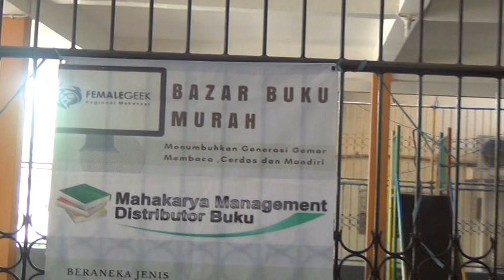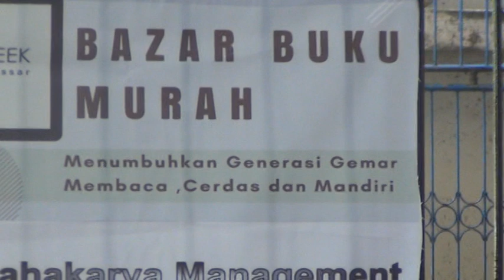SD Frater Bakti Luhur, Hari Kunjungan Perpustakaan dengan membaca buku Part 1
Antusiasme Siswa SD Frater Bakti Luhur menyambut Bazar Buku Murah yang diadakan oleh sekolah bekerja sama dengan Mahakarya Management Distributor Buku dan Penerbit Erlangga. Kegiatan ini bertepatan dengan Hari Kunjungan Perpustakaan yang merupakan salah satu kalender kegiatan bagi SD Frater Bakti Luhur Tahun ajaran 2017/2018. Kepala SD Frater Bakti Luhur Fr. Silvianus Gole HHK menyatakan bahwa kegiatan ini bertujuan untuk meningkatkan minat baca para siswa. Buku bacaan yang ditawarkan adalah pengetahuan umum, rumus-rumus matematik, bahasa inggris, buku mewarnai, buku cerita daerah, buku education, buku pramuka, buku soal-soal ujian, UUD 45, buku lagu nasional dan daerah, bahkan buku Resep masakan, buku resep pembuatan kue dan minuman turut hadir dalam bazar. Peminat dari buku-buku ini bukan saja hanya para siswa tetapi juga bapak ibu guru dan orang tua siswa. Setalah mendapakan buku yang diinginkan para siswa diberi kesempatan selama 1 jam pelajaran untuk membaca, di tempat yang sudah disediakan di sekolah. diharapkan kegiatan ini berlangsung setiap tahun dan terus menerus, namun kegiatan membaca buku pengetahuan umum bagi siswa tetap dilaksanakan. (Lon)